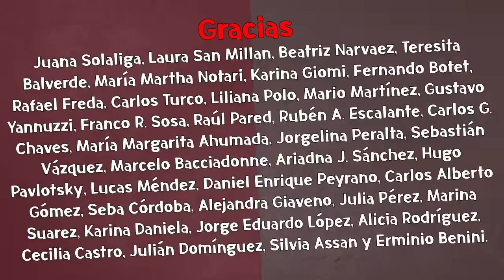💣 Atención a esto: Nico Lantos expone a Milei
Nico Lantos expone irregularidades muy notorias en el viaje de Javier Milei a Mar del Plata.